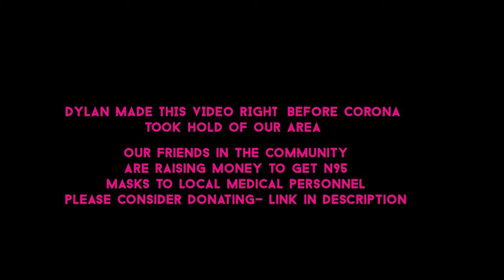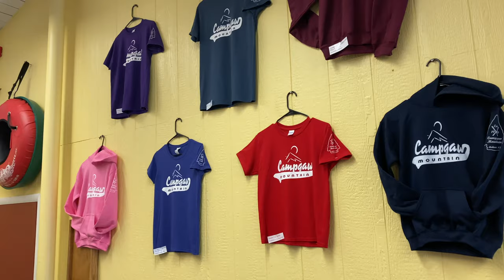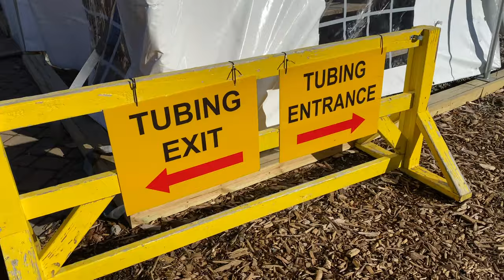DYLAN TAKES ON SKIING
Right before Corona reached our area- Dylan hit the slopes at Campgaw for the last day of the ski season.

Special thanks to our rocking friends the Jamóns for letting us use their new song 'Jennifer Lawrence of Arabia'- please give em a listen on Spotify! It's my fave new song.

OUR LOCAL COMMUNITY IS RAISING FUNDS TO GET N95 MASKS TO MEDICAL PERSONNEL IN OUR AREA- PLEASE CONSIDER DONATING AT THE LINK BELOW (WE DID!)